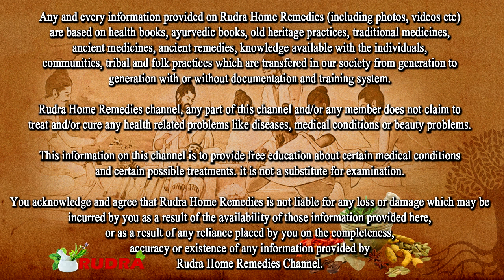सिर के जुए, लिख को 30 सेकंड में ख़त्म करने वाला घरेलु नुस्खा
सिर के जुए, लिख को 30 सेकंड में ख़त्म करने वाला घरेलु नुस्खा || Ayurved Ratna